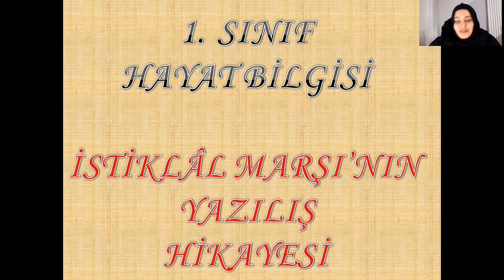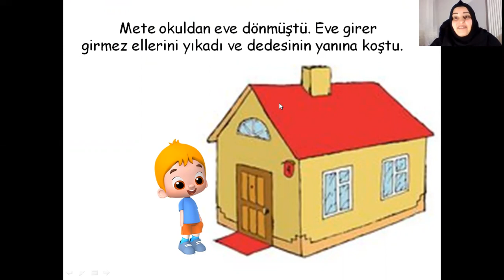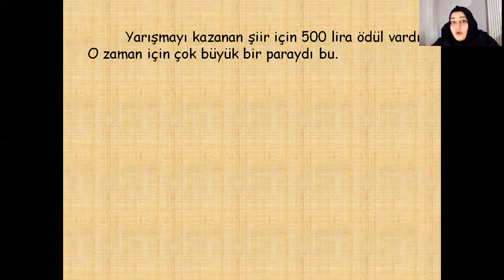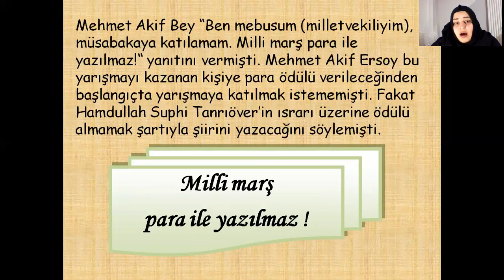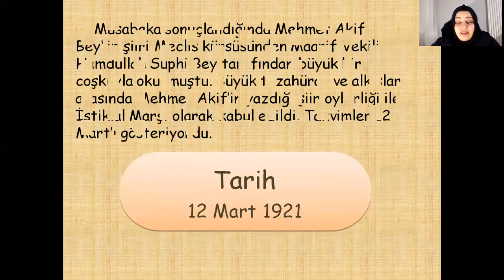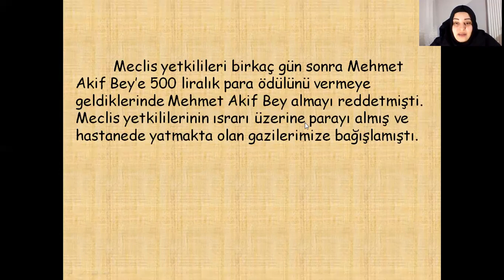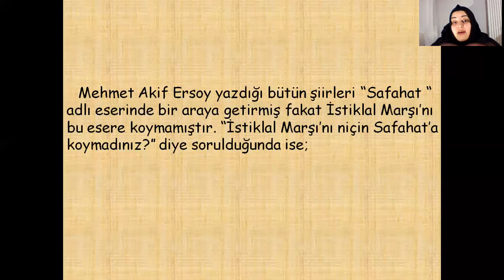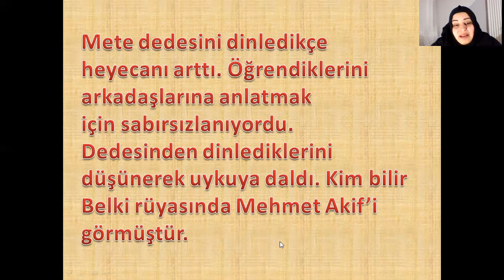1-C Hayat Bilgisi İstiklal Marşımızın yazılış hikayesi